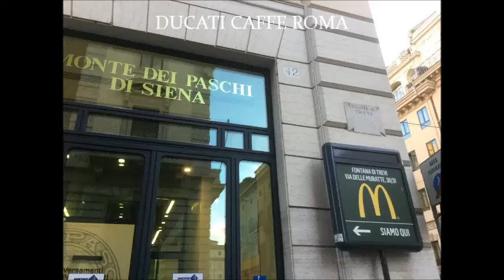Vlog 11.2 My first trip to Rome - Part 2: Exploring Bella Roma | Travel Vlog (Flight Attendant Life)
The second part of my first trip to Rome with my cousin. Our first trip together. As you can see I did not know all the names of the buildings and sights, because I just went there to explore without too much research before hand. We had so much fun!
Enjoy the second part.